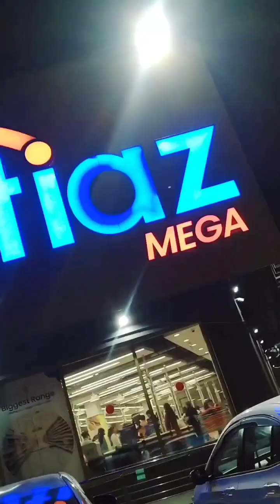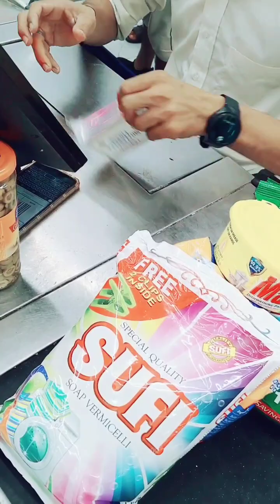Aj me grocery shopping krne gai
i went shopping